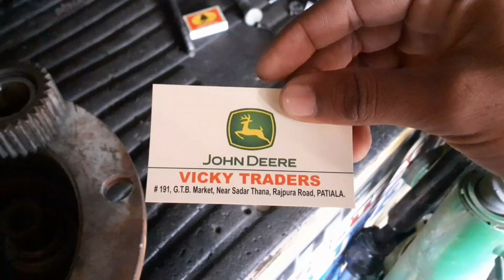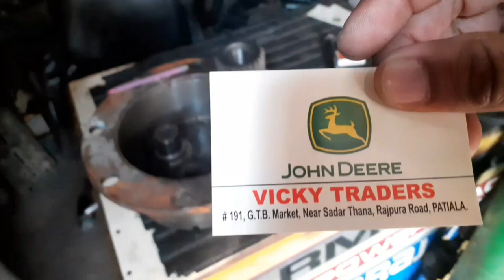JOHN DEERE 4X4 KIT | Patiala tractor market | Johndeere को 4×4 करायें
johndeere 4x4 kit
john deere all parts